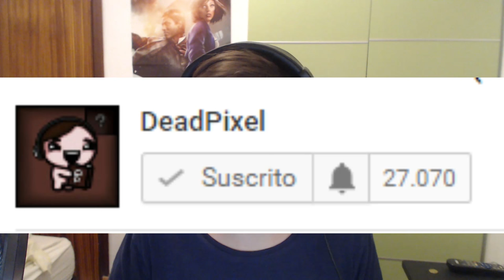Partida rotísima desde el Principio!!! | THE BINDING OF ISAAC REBIRTH: AFTERBIRTH (MOD)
Un pene me va a trolear a mi el juego xDD